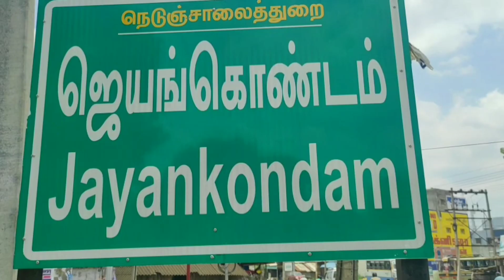திருமணமாகி நான்கு ஆண்டுக்குள் உயிர் இழப்பு இளம் பெண் போலீசார் விசாரணை